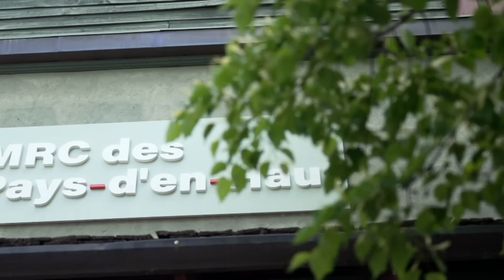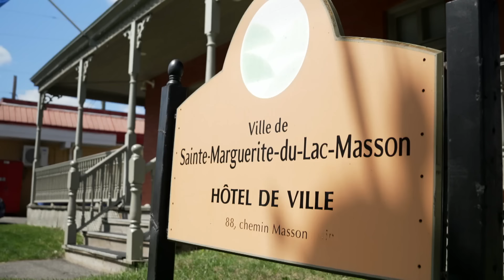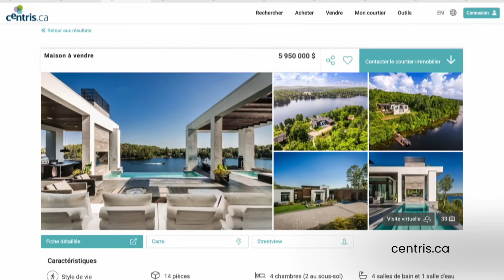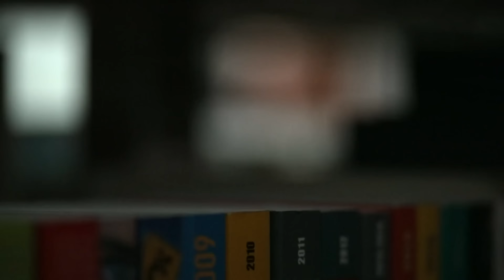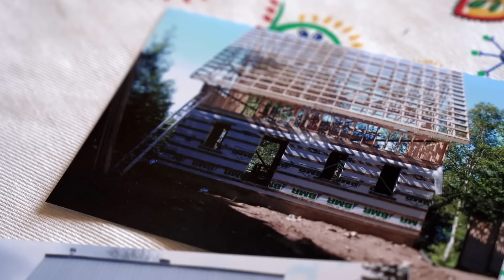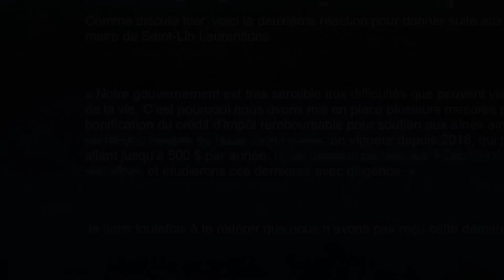Immobilier : ils craignent de devoir vendre leur maison en raison des taxes municipales | La facture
Des retraités au Québec voient leur compte de taxes bondir car la valeur des propriétés a explosé dans certaines régions, ce qui met en péril leur projet d’écouler leurs vieux jours paisiblement dans leur maison. Des voix s’élèvent pour demander au gouvernement québécois d’agir afin de protéger les aînés.

Le reportage d'Annie Hudon-Friceau

Journaliste à la recherche : Jasmin Maltais
Réalisateur : Martin Jolicoeur